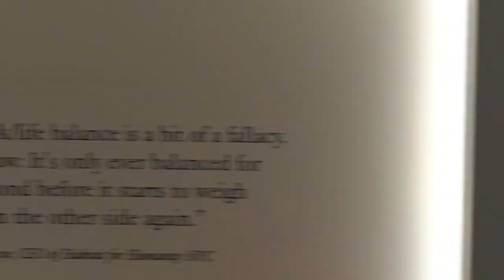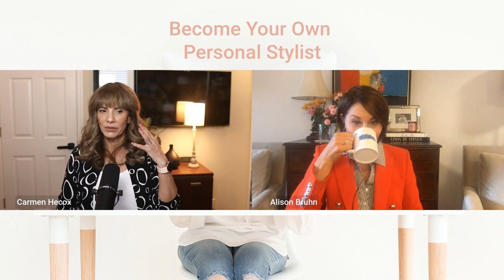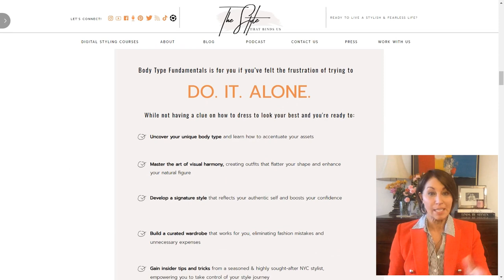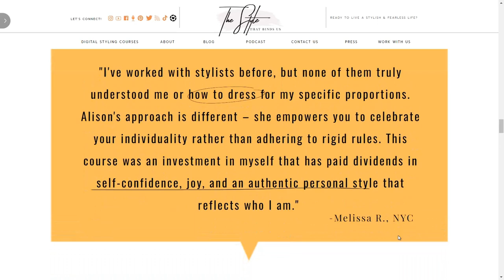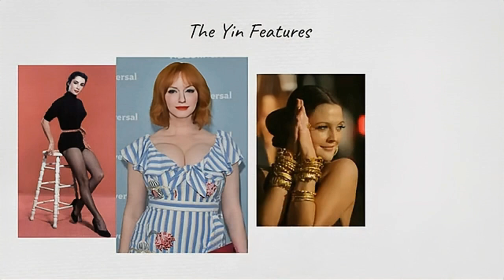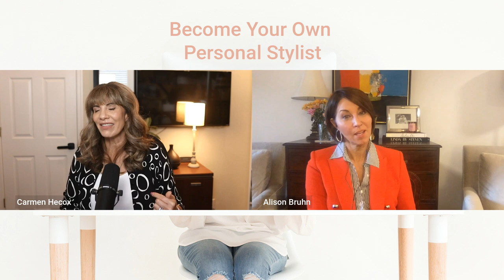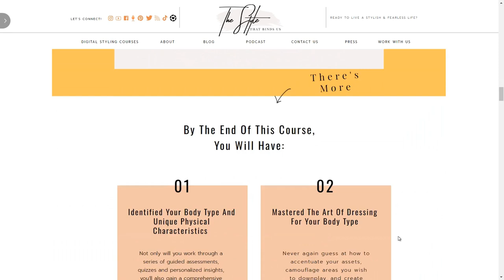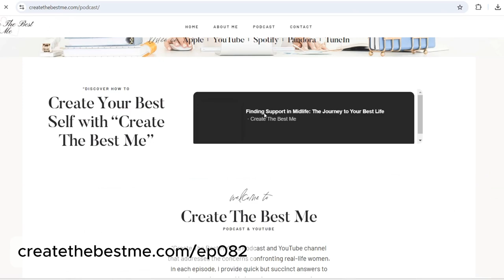Become Your Own Personal Stylist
👗 Discover expert tips from Alison Bruhn to elevate your style and self-confidence, all while managing life changes!

In this episode, Alison Bruhn shares how you can affirm your worth daily, invest more time in self-care, and choose styles that fit your body type and lifestyle. Whether you're navigating perimenopause, managing hot flashes, or stepping into a new chapter of self-expression, this episode is packed with actionable insights and inspiration.

Here's what you'll learn:

🎬 The impact of personal appearance on self-esteem and how others perceive you.
🎬 The basics of dressing for your body type and age.
🎬 Practical solutions for clothing concerns like managing hot flashes and finding the right fit.
🎬 Inspirational client transformation stories and the importance of well-fitted essential pieces.
🎬 Shopping tips for practical purchases and building a lasting wardrobe foundation.

🕐 Time Stamps:
00:00 Become Your Own Personal Stylist
01:11 Introduction to Personal Style Transformation
02:03 Meet Alison Bruhn: Personal Stylist Guru
02:30 Alison's Journey: From Alabama to NYC
06:41 The Science of Dressing: FIT and Image Consulting
17:35 Empowerment Through Style: Body Type and Colors
23:09 The Importance of Tailoring and Embracing Change
26:27 Staying Visible and Relevant at Any Age
29:25 Skincare Tips for Dry Skin
29:50 Fashion Icons and Their Influence
30:24 Effortless Style with Yoga Pants
31:54 Wardrobe Essentials for Every Woman
33:17 The Importance of Tailoring
34:02 Building a Foundation Wardrobe
35:00 The Power of Proper Undergarments
35:53 Shopping Tips and Practical Advice
36:32 Client Success Stories
38:48 Rediscovering Yourself in Midlife
40:33 Empowering Women Through Courses
52:47 Practical Fashion Tips for Women Over 50
57:18 Conclusion and Final Thoughts

Call to Action:
🙌 Leave a comment about how you've applied these styling tips and share your own transformation journey!